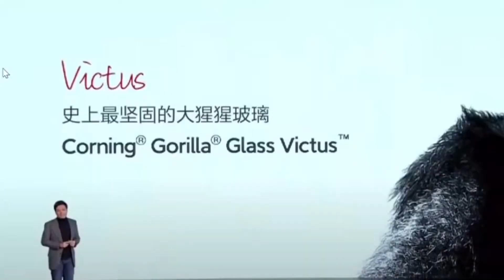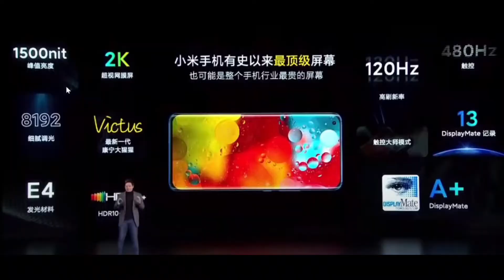Xiaomi Mi 11 Price in Pakistan With Review | Xiaomi Mi 11 Launch Date in Pakistan and Specs⚡🔥⚡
AoA, in this video I'm going to tell you about the Xiaomi Mi 11 which is recently launched in China So Mi 11 is also going to launch in Pakistan Soon. You will Know about the Mi 11 launch date in pakistan and Mi 11 price in pakistan. Hope you like it.

Timestamps:
00:00  Intro
00:50  Design
01:30  Display
02:35  Processor
03:13  Variants
03:43  Price
04:12  Operating System
04:24  Fingerprint Scanner
04:38  Cameras
05:42  Thickness & Weight
05:57  Battery
06:36 Launch Date
06:52 Outro